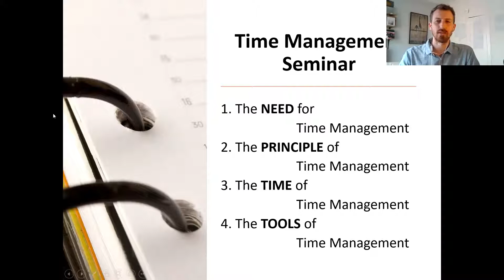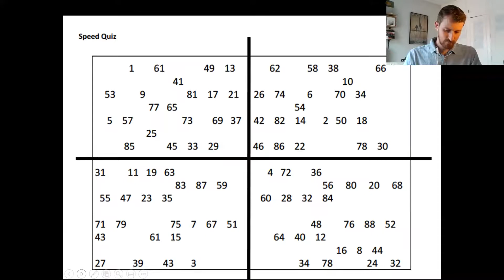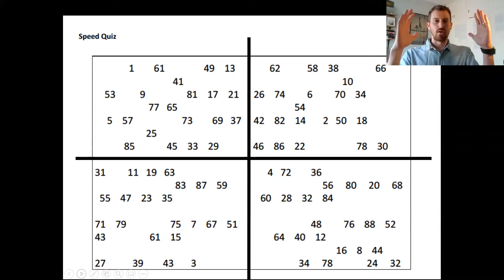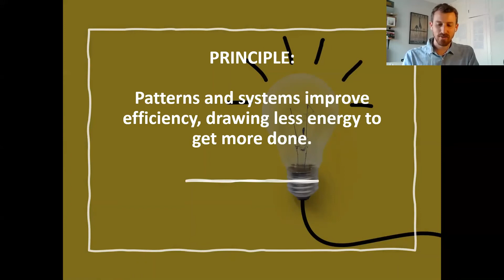Time Management (Ep 1) - The NEED and PRINCIPLE of Time Management